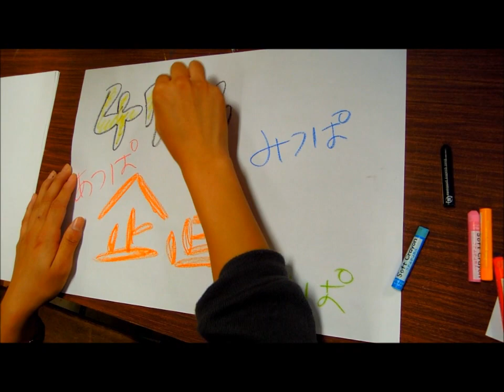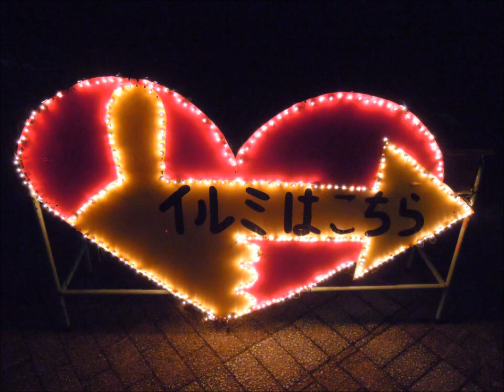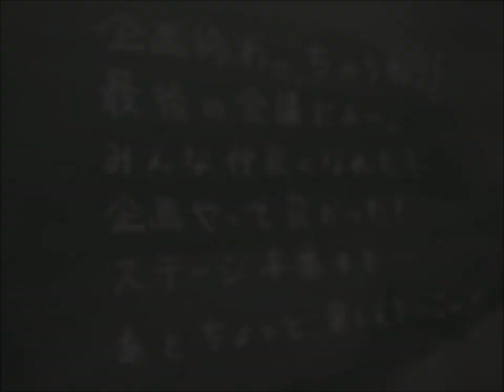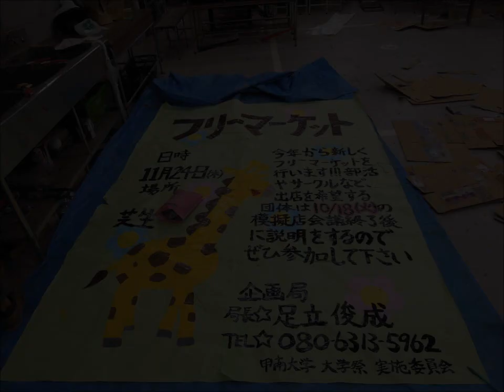47th 企画局 Final Stage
SettsuFes 47th KIKAKU